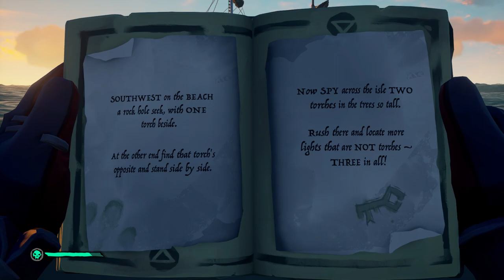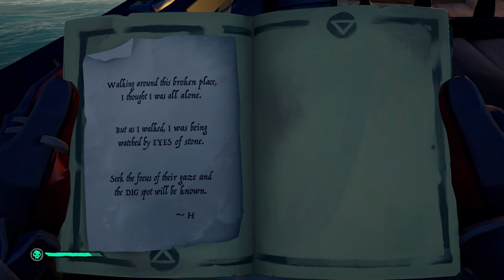Sea of Thieves - The Almond-Pomegranate Cult - Part 5[Almond Whiskey]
i hate the mystery quests(also fun fact, the original pomegranate part 5 somehow stopped processing, and it was basically just getting almond fish and fighting ships)